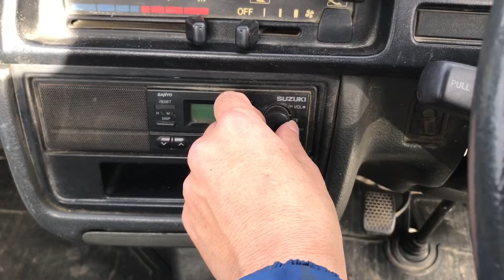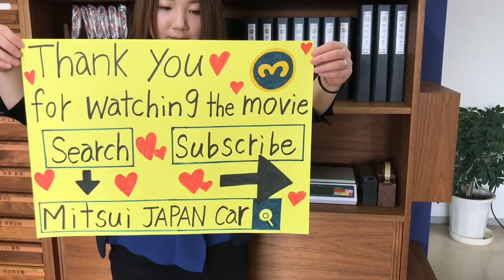Sold out 1992 Suzuki carry dump DD51B-103279 For sale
We export usedcars not only to America and Canada but also to the UK, South america and Africa.
1992 SUZUKI CARRY DUMP ★Very clean vehicle ★4WD ★Genuine low mileage 52300km ★Alloy wheels